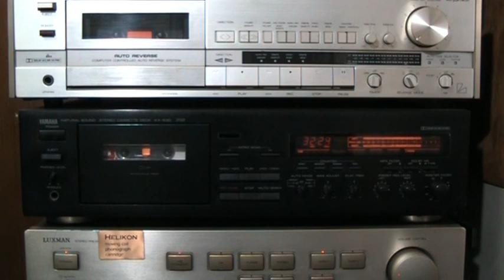lungyim~Yamaha KX-530 Stereo Cassette Deck (1990-92) 8